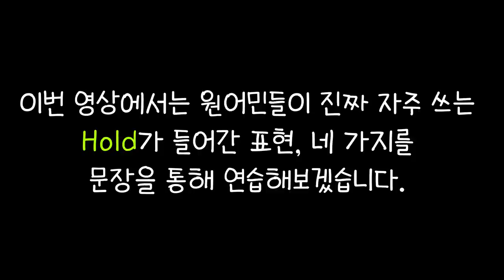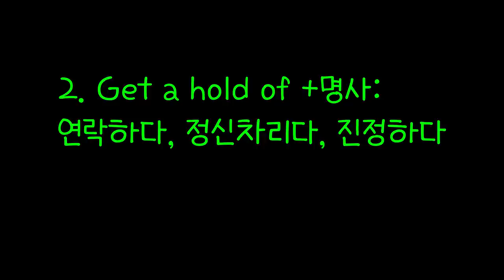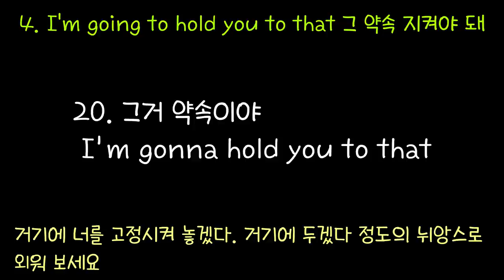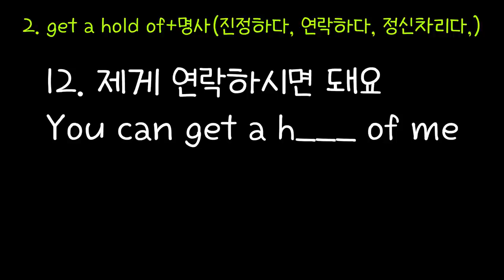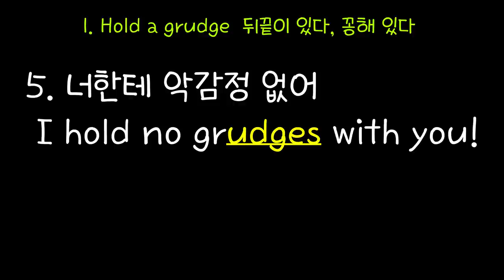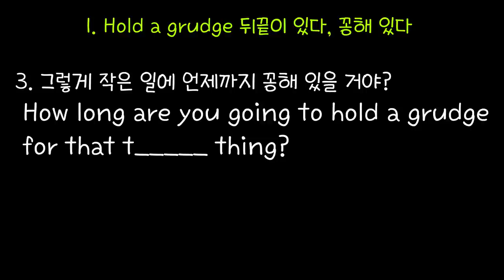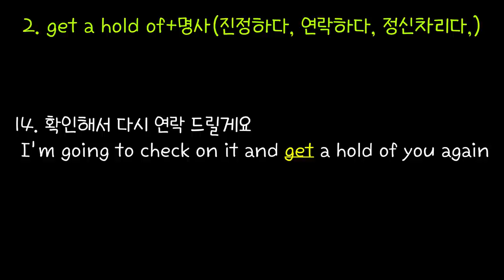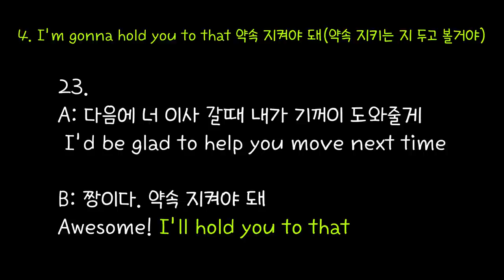[로지스쿨]#107 한국인은 잘 못쓰는 Hold 표현 4가지 50분 듣기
00:00 설명과 문장
01:08 Hold a grudge
03:16 Get a hold of
04:47 Hold down a job
06:05 Hold you to that
07:17 문장 복습